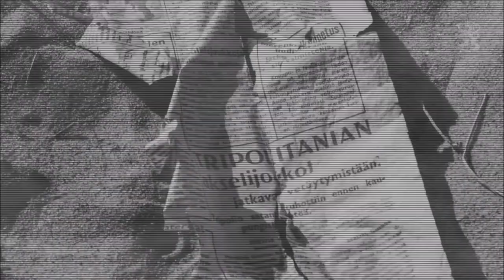"Rauhanturvaajat"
Musiikki: Hunt Down The Freeman Soundtrack - Pain of the Secret
Klipit: Puolustusvoimat